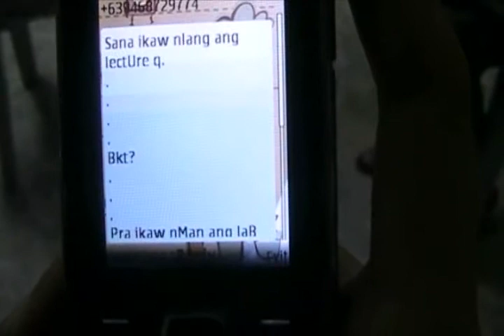The Necklace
BS I.T 4.1C
STI College Dasmariñas